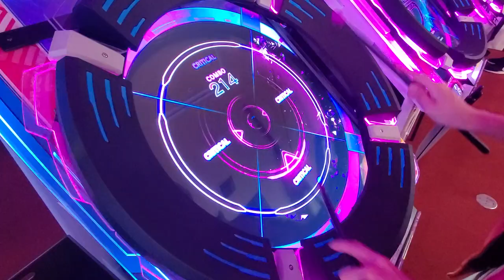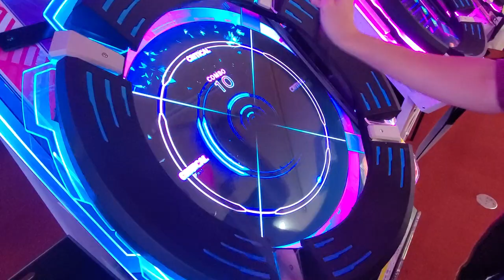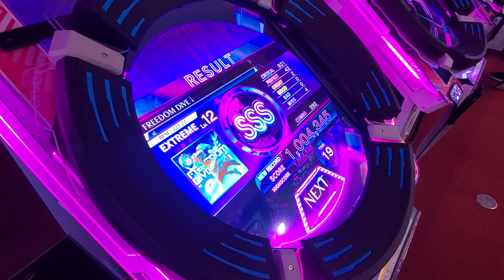【MUSIC DIVER】FREEDOM DiVE↓ (EXTREME) SSS 1004345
なんでそこでコンボ切んね～～～～～～～～～ん（序盤）
でも始めて動画上げた時からは結構上手くなってきた気がします。
ここまでFD遊んだのCytusΩ以来では？